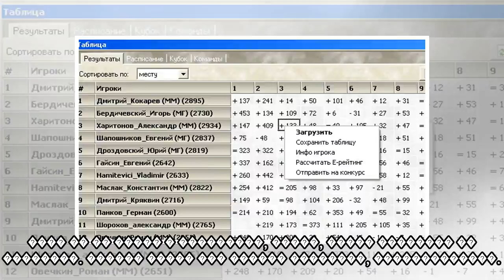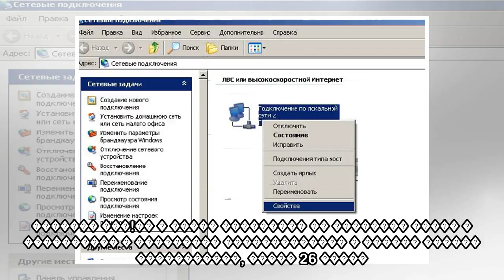пїЅпїЅпїЅпїЅпїЅ пїЅпїЅпїЅпїЅпїЅпїЅ: пїЅпїЅпїЅпїЅ пїЅпїЅпїЅпїЅ пїЅпїЅпїЅпїЅпїЅпїЅпїЅпїЅпїЅпїЅ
10 ����� ����� ��� ������� 0 ���������� ���������� ����� ������ ��������� � �������� ������ ������� �� ������ 1/4 ������ ������ ����.� ���� � ���������� ���������� � �������-������������ ���������� ��...